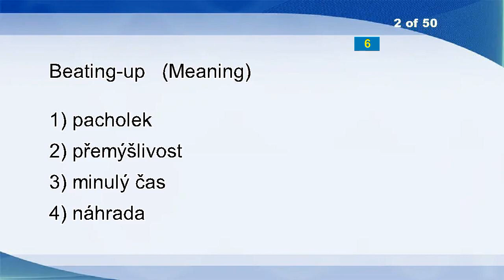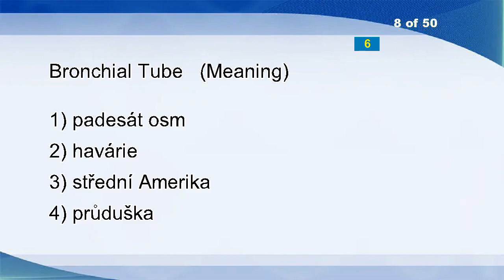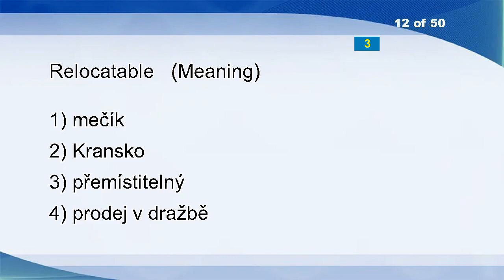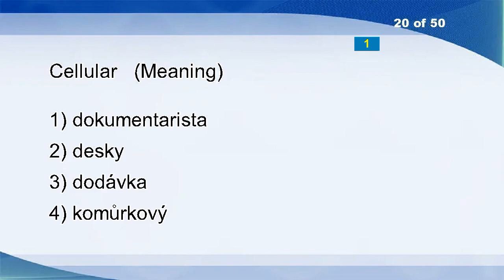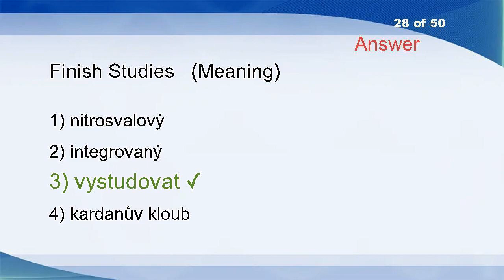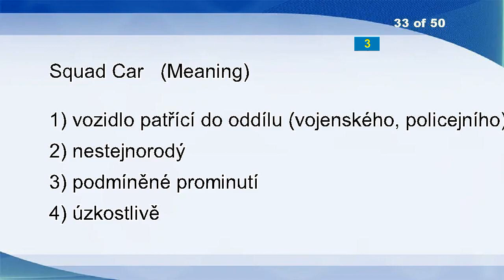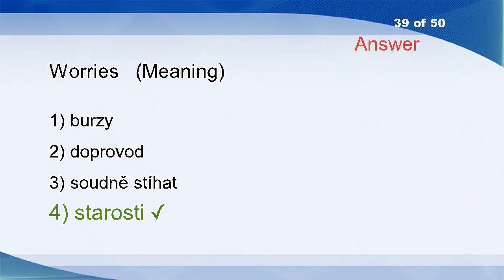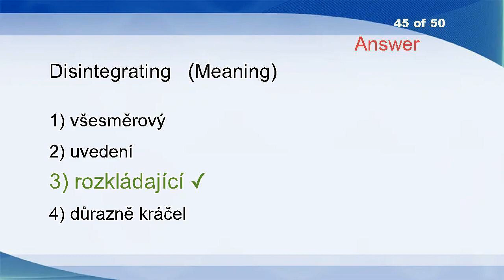English Czech Vocabulary Word Power Test 745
Training
Beating-up
Subcontract
Edit
Forensic
Keystroke
Saturday
Bronchial Tube
Skimmer
Imaging
Madam
Relocatable
Preposterous
Upstart
Disenchant
Step On
Manhattan
Crystalline
Showing Through
Cellular
Everybody
Outmost
Project
Break A Leg
Cinema
Pebble
Captive
Finish Studies
Keen
Cast Off
Crossroads
Brace
Squad Car
Mixed Liquor Suspended Solids
Terrestrial
Omission
Splotchy
Hosts
Worries
Crackdown
Diastolic
Xanthic
Omnipotence
Tie Up
Disintegrating
Unobtrusive
Do Up
Frenzy
Density
Subtenant